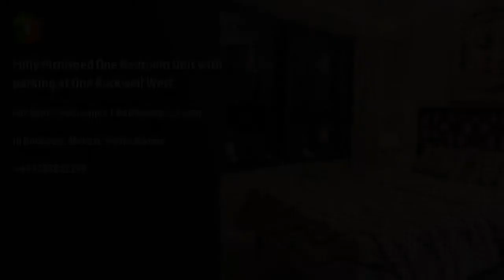Fully furnished One Bedroom Unit with parking at One Rockwell West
Price: ₱ 75,000
Rockwell, Makati, Metro Manila